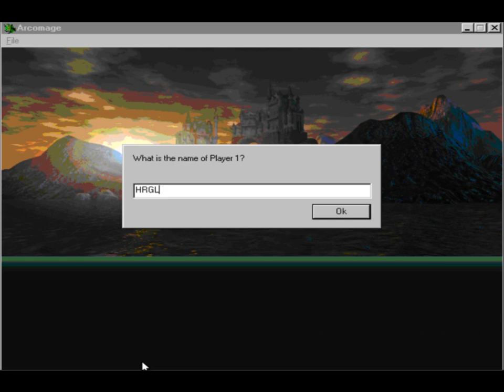Arcomage for the PC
Game description:

Arcomage is a single or two player card game in which the players try to build their tower to a certain size, build up all of their resources to a certain quantity or destroy their opponents tower before their opponent can achieve any of these conditions. Arcomage can be played by one player versus a computer opponent, by two players over a network or by two players over the Internet using TCP/IP or the Mplayer service.